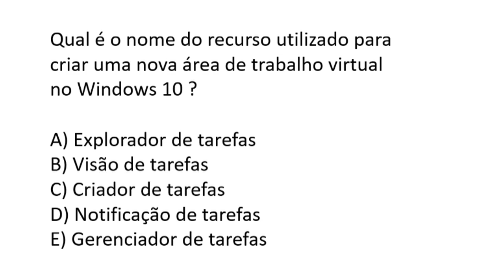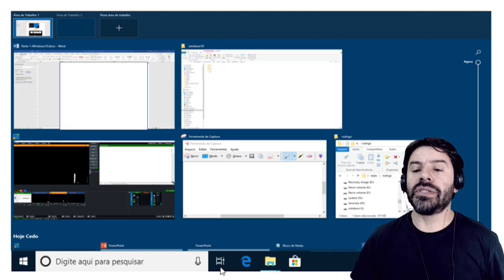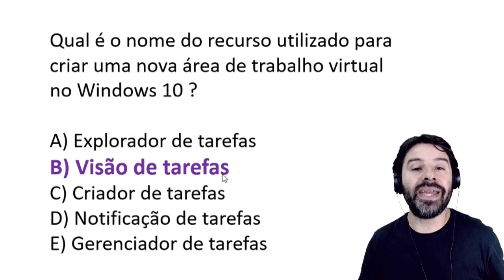PC SP Concurso 2022 | Aula 12 de Informática Investigador e Escrivão | Pós-Edital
Concurso PC SP 2022 Pós-Edital. Acompanhe a aula 12 de informática com o Professor Rodrigo Schaeffer resolvendo questões para o concurso da Polícia Civil do estado de São Paulo. Investigador e Escrivão. Banca VUNESP.
Conteúdo da aula: Windows 10 e a visão de tarefas.